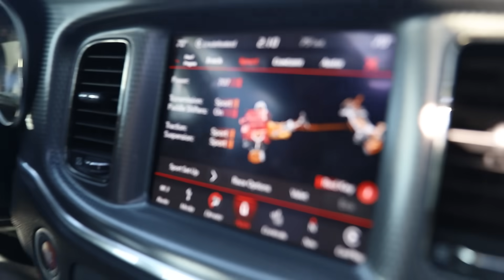My GIRLFRIEND drove a HELLCAT SRT for the first time